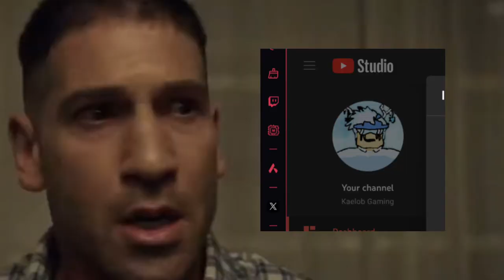Why I changed my channel name...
In today's video, I will be explaining why I changed my YouTube channel name...